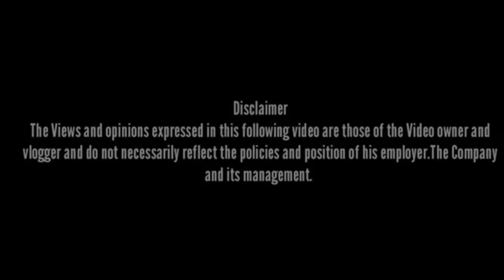PANAMA CANAL TRANSIT + Full video timelapse